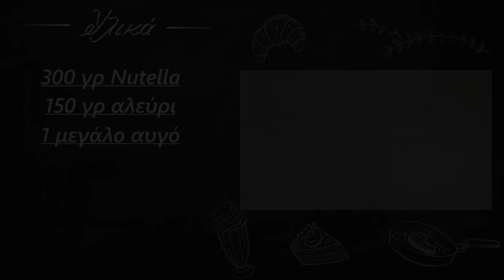Μπισκότα Nutella με 3 υλικά | Foodaholics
Μπισκότα Nutella με 3 υλικά | Mpiskota Nutella me 3 ulika | Foodaholics

Συστατικά:

300 γρ Nutella
 150 γρ αλεύρι
 1 μεγάλο αυγό

300 g Nutella
150 g of flour
1 big egg